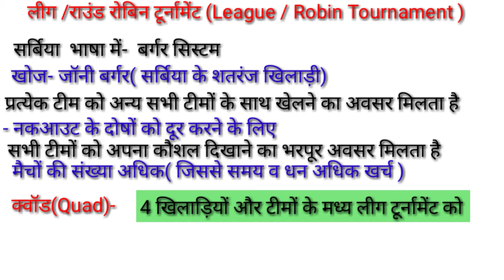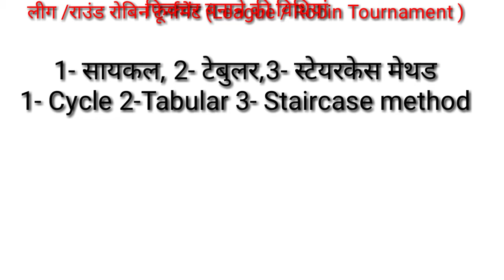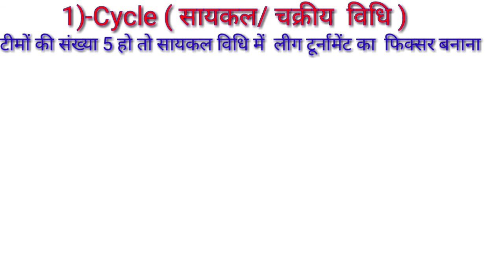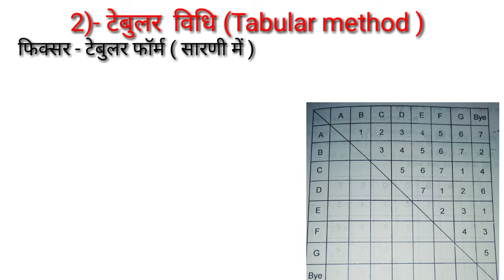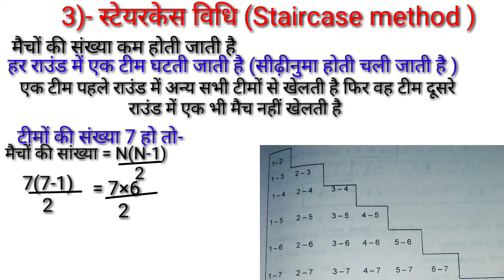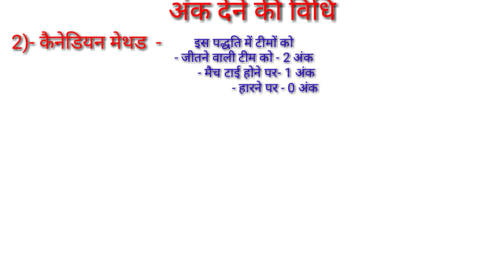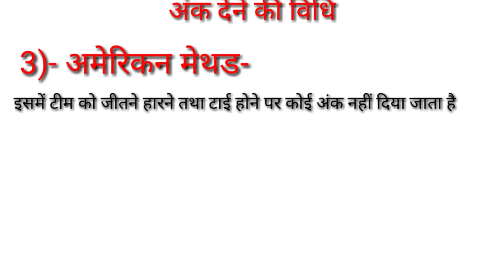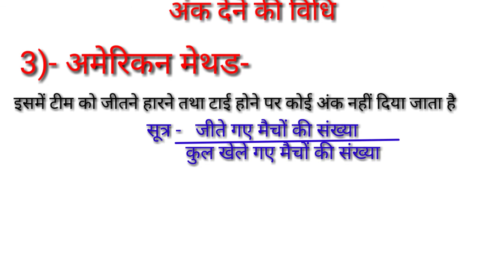लीग/राउंड रॉबिन टूर्नामेंट/Round Robin Tournament Complete Concept/Cyclic Tabular Staircase method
Hi

 दोस्तों इस वीडियो में राउंड रोबिन टूर्नामेंट क्या है? इसके अंतर्गत सिंगल लीग,डबल लीग, एंड फिक्सर डालने कीीी विधियां- साइकल टेबुलर स्टेयरकेस मेथड तथा अंक देने की विधियां - ब्रिटिश कनेडियन अमेरिकन मेथड के बारे में विस्तार से बताया गया है जो आपके आने वाली सभी एग्जाम्स के लिए वेरी इंपोर्टेंट है